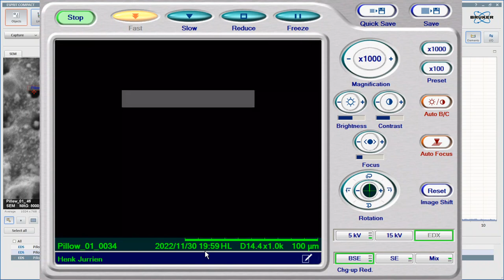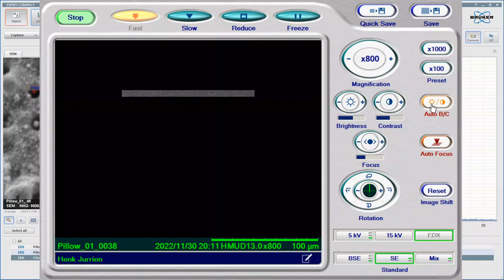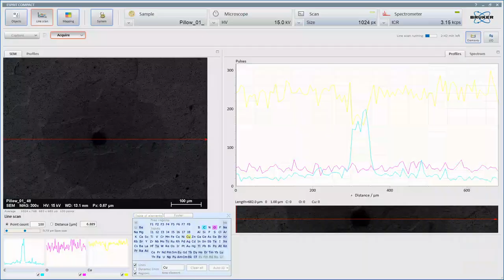VEGA - Pillow 01 - SEM/EDS 02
SEM/EDS look at Henk Jurrien's VEGA - Pillow 02

BANK: HSBC
Branch Address: 153 North Street Brighton, East Sussex, BN1 1SW
Account Name: Quantum Heat C.I.C
Sort Code: 40-14-03
Acc No.: 12631571
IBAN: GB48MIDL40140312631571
SWIFTBIC: MIDLGB22